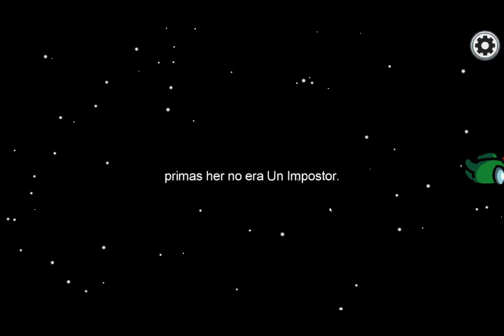among us humillando a la gente en linea siendo impostor (lucas adriel sandoval)